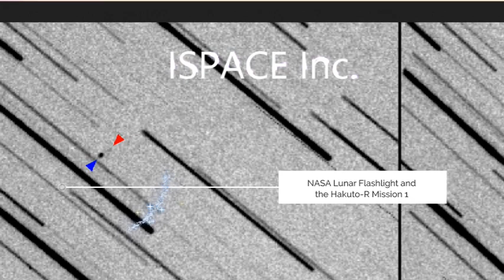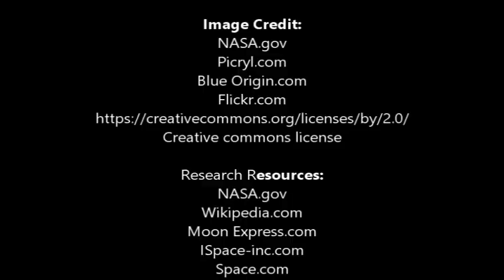NASA is making plans to MINE on the moon!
NASA is going back to the moon and is working with SpaceX, Blue Origin, and others to get there.  They also plan to mine the moon's resources and continue their search for water.  In this video you will also have the opportunity to check out Moon Express, ISpace, ISRO Chandrayaan 1, and the Chang'E 5 mission.  Check out how SPACEX, Blue Origin, and NASA Plan to Tag Team the MOON!